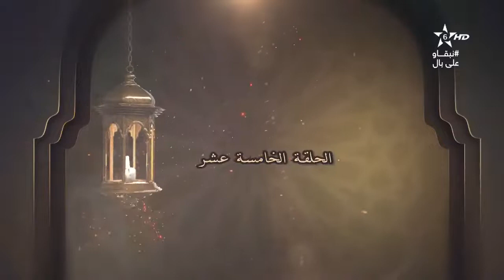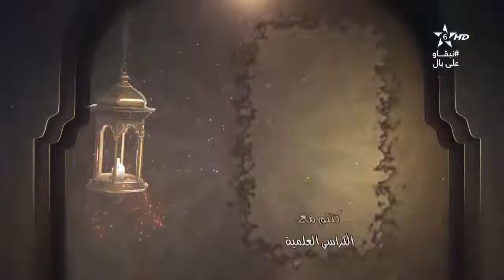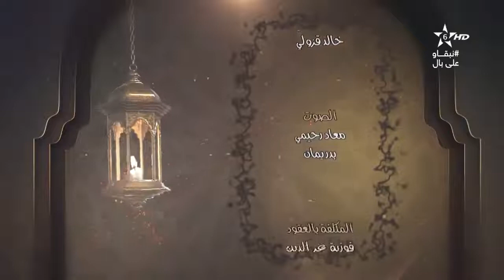كرسي التفسير(15) الكراسي العلمية | الشيخ مصطفى البحياوي